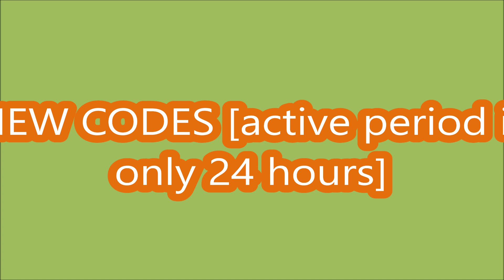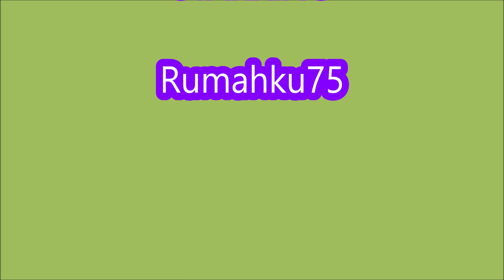NEW UPDATE CODES Pet Posse ROBLOX | LIMITED CODES TIME | 15 JULY 2022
Pet Posse
- 15 JULY 2022